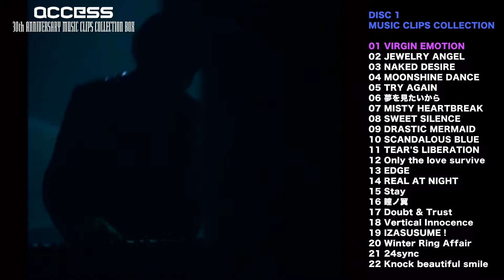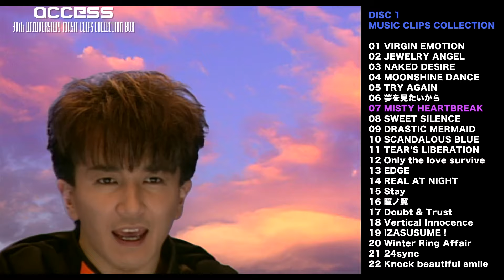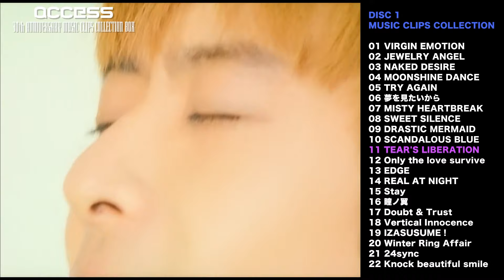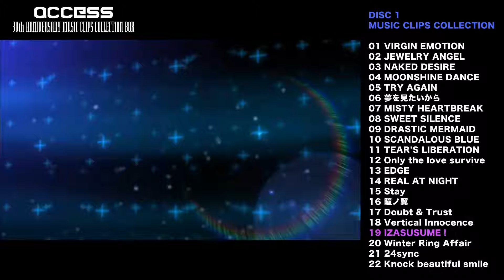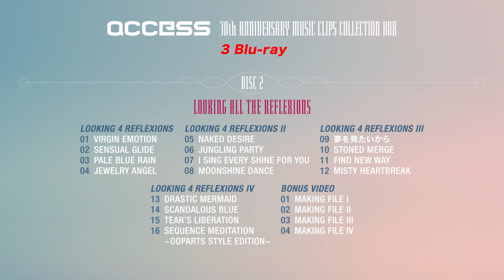access「30th ANNIVERSARY MUSIC CLIPS COLLECTION BOX」ダイジェストムービー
11/23発売の映像商品のダイジェストムービー
Blu-ray『30th ANNIVERSARY MUSIC CLIPS COLLECTION BOX』
access
2022年11月23日（祝・水）発売
Blu-ray 3枚組　品番：MHXL-125～7　価格：16,500円（税込）
※accessのデビュー30周年を記念して発売されるCLIP集と秘蔵LIVE映像を収録した映像BOX
スペシャルブック＆フォトカード封入 完全生産限定盤

■Disc 1 　MUSIC CLIPS COLLECTION
01 VIRGIN EMOTION
02 JEWELRY ANGEL
03 NAKED DESIRE
04 MOONSHINE DANCE
05 TRY AGAIN
06 夢を見たいから
07 MISTY HEARTBREAK
08 SWEET SILENCE
09 DRASTIC MERMAID
10 SCANDALOUS BLUE
11 TEAR'S LIBERATION
12 Only the love survive
13 EDGE
14 REAL AT NIGHT ～眠れぬ夜の向こうに～
15 Stay
16 瞳ノ翼
17 Doubt & Trust ～ダウト＆トラスト～
18 Vertical Innocence
19 IZASUSUME！
20 Winter Ring Affair
21 24sync
22 Knock beautiful smile

BONUS VIDEO
01 TRY AGAIN　- Telop Version -
02 REAL AT NIGHT ～眠れぬ夜の向こうに～　- CG Version -

■Disc 2 　LOOKING ALL THE REFLEXIONS
LOOKING 4 REFLEXIONS
01 VIRGIN EMOTION
02 SENSUAL GLIDE
03 PALE BLUE RAIN
04 JEWELRY ANGEL

LOOKING 4 REFLEXIONS Ⅱ
05 NAKED DESIRE
06 JUNGLING PARTY
07 I SING EVERY SHINE FOR YOU
08 MOONSHINE DANCE

LOOKING 4 REFLEXIONS Ⅲ
09 夢を見たいから
10 STONED MERGE
11 FIND NEW WAY
12 MISTY HEARTBREAK

LOOKING 4 REFLEXIONS Ⅳ
13 DRASTIC MERMAID
14 SCANDALOUS BLUE
15 TEAR’S LIBERATION
16 SEQUENCE MEDITATION ～OOPARTS STYLE EDITION～

BONUS VIDEO
01 MAKING FILE Ⅰ
02 MAKING FILE Ⅱ
03 MAKING FILE Ⅲ
04 MAKING FILE Ⅳ

■Disc 3 　LIVE SELECTION 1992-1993
VIRGIN EMOTION ～Start On access 1125～
01 LIVE DOCUMENTARY

FAST ACCESS TOUR '93
01 VIRGIN EMOTION
02 HOT CRUISING NIGHT
03 CAN-DEE GRAFFITI
04 NIGHT WAVE
05 EVERY TIME YOU
06 1000年の誓い
07 SENSUAL GLIDE
08 Keyboard Solo
09 DISTANCE～求め合うには遠すぎて～
10 COSMIC RUNAWAY
11 NAKED DESIRE
12 BE NUDE
13 AGAINST THE RULES
14 JEWELRY ANGEL
15 PALE BLUE RAIN
16 LOOK-A-HEAD